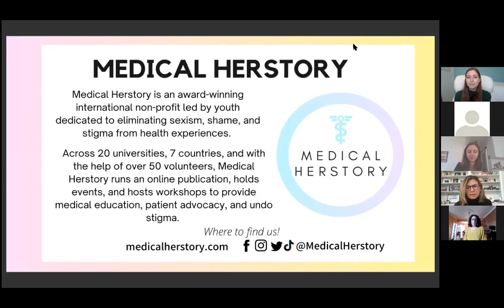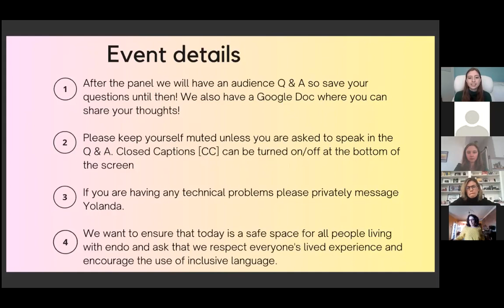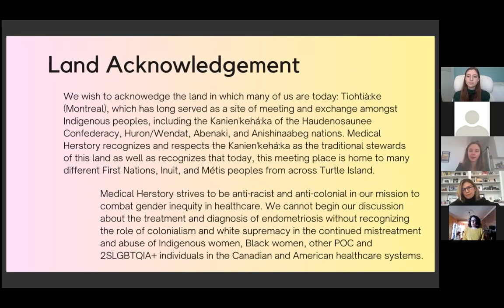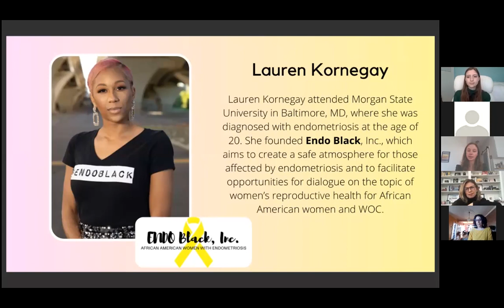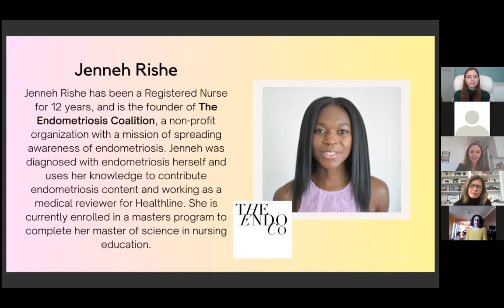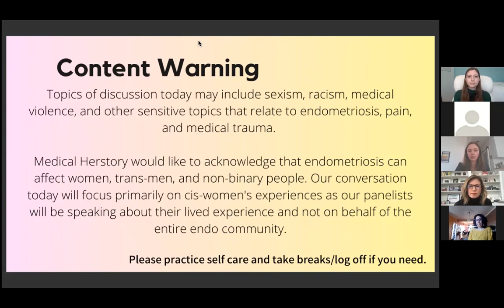Invisible and Unbelieved: Meet Endometriosis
Medical Herstory hosted some of the most prominent endometriosis activists on their experiences, advocacy, and hopes for the future.

Medical Herstory is an international, award-winning, youth-led not-for-profit eliminating sexism, shame, and stigma from health experiences through storytelling, patient advocacy, and medical education.